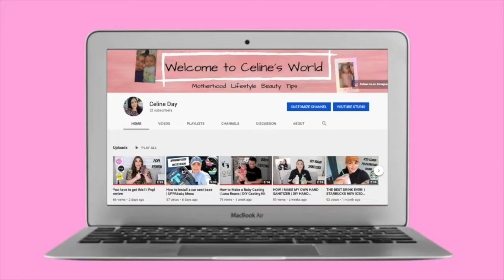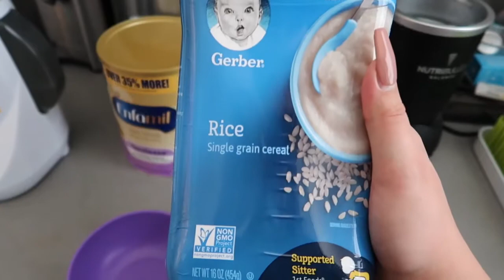Baby Girl’s First Solid Food at 6 Months Old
Baby Girls First Solid Food at 6 Months old

Our Baby girl Gigi is finally ready to eat solid food now! Yay!
I have been dying wanting to feed her solids since she was 4 months old but I had to listen to her pediatrician’s advice and wait till she was 6 months old.

Her pediatrician advised me to start giving her rice cereal with a little bit of her formula milk (since I am not breast feeding), and to give that to her once or twice a day for 4 days. Then gradually make our way to vegetables puree which I will be posting on my next video! :)

Xoxoxoxoxoxo…